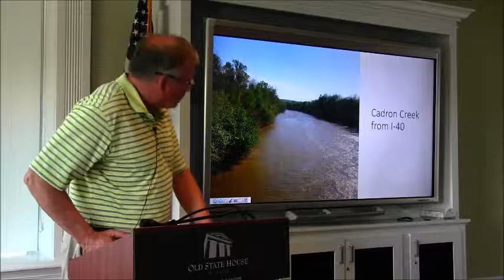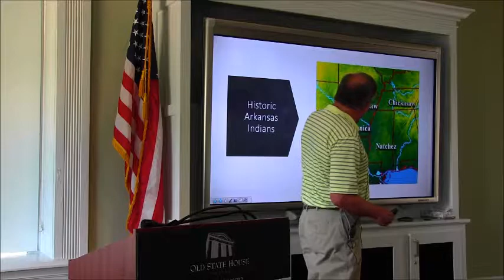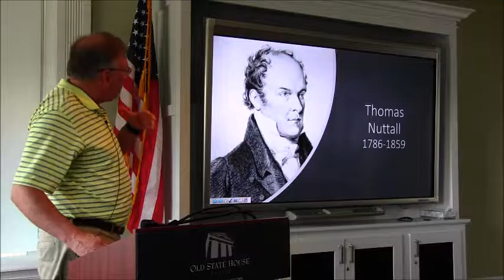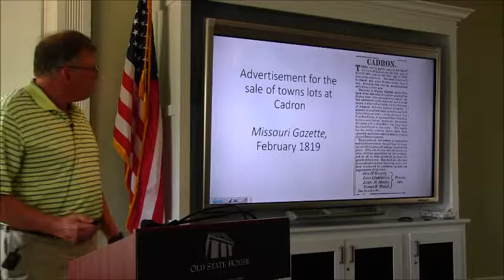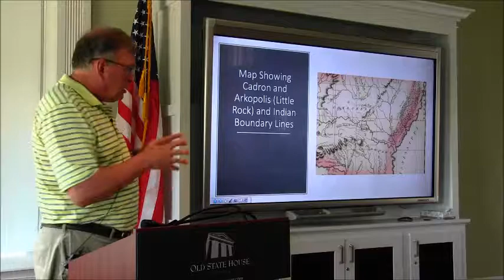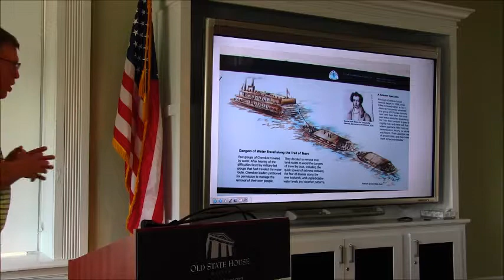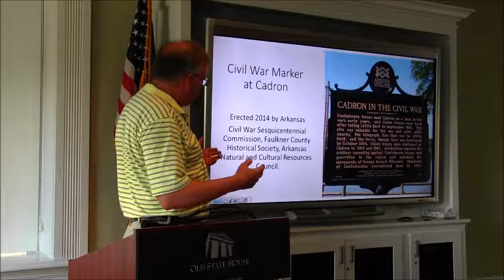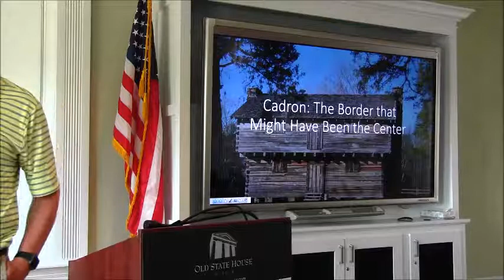Tom DeBlack “Cadron: The Border that Might Have Been the Center”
Tom DeBlack discusses the Cadron Settlement near present day Conway Arkansas.